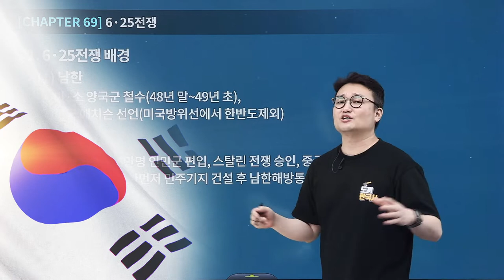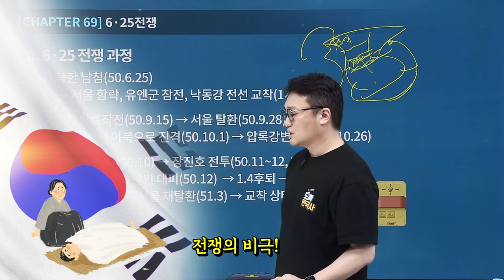[유상통] 1950년 그날의 비극, 숭고한 희생 기억하겠습니다! 도끼한국사 6·25전쟁편 l 계리직공무원 l 계리직 한국사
🪓도끼한국사 하이라이트- 6·25전쟁편

1950년 6월 25일 새벽 4시에 시작된 한반도의 비극
군인보다 민간인 사상자 많았고 전체 사망자가 300만명으로 전체 인구의 10%에 달했습니다.
또한 북한 70% 남한 40% 산업시설 파괴될 정도로 한반도 전체가 전쟁의 현장이었습니다.

그날의 아픈 역사를 잊지 않고
나라를 위해 목숨을 바친 호국영령들의 숭고한 희생과 헌신 역시 기억하겠습니다.